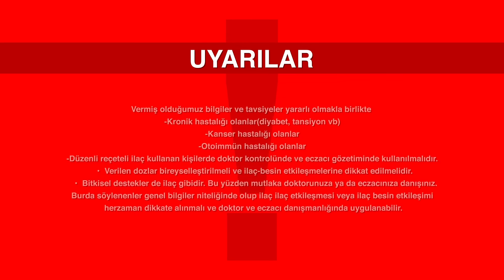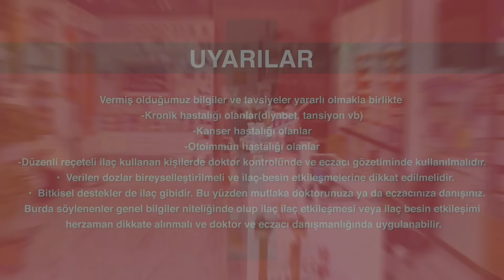Prostat Büyümesinde Kaçınılması Gereken 6 Yiyecek, Dikkat Edilmesi Gerekenler ve Destek Ürünleri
Prostat nedir?
Prostat büyümesine sebep olan yiyecekler nelerdir?
Prostat büyümesine karşı nelere dikkat etmek gerekir?
Prostat büyümesine karşı destek ürünleri nelerdir?
Eczacı                 : E. Talip Önal